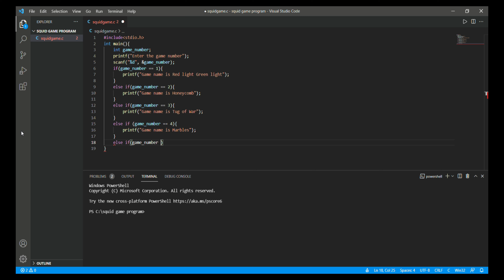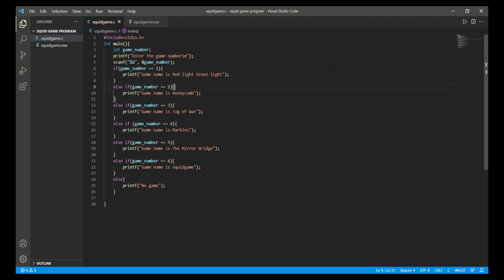C program on Squid Game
Squidgame C basic program

programming language,
programming knowledge,
programming for beginners,
programming with harry,
programming with mosh java,
programming hero,
programming with vishal,
programming and data structures for gate,
programming and coding,
programming app,
programming apps for android,
programming and data structures for gate cse,
programming and problem solving first year engineering,
programming assistant,
programming and problem solving through c language,
a programming language,
c programming,
programming basics,
programming basics for beginners,
programming books,
programming books for beginners,
programming by lucky sir,
programming basics in tamil,
programming best laptop,
programming basic knowledge,
b programming language hello world,
b programming language tutorial,
b programming language vs c,
delta vfd-b programming,
macro b programming,
b&r plc programming,
c programming btech,
java programming btech,
programming c language,
programming course,
programming concepts,
programming classes,
programming concepts in computer,
programming coding,
programming computer,
programming channels,
c programming code with harry,
c programming for beginners in telugu,
programming desk setup,
programming dance,
programming drama,
programming desktop setup,
programming development,
programming design,
programming data science,
programming documentaries,
d programming language,
d programming language vs c++,
d programming tutorial,
d programming language vs rust,
d programming language books,
d programming language performance,
d programming language hello world,
d programming language compiler,
programming environment,
programming external hardware interrupts in 8051,
programming essentials in python module 1 test,
programming essentials in python,
programming environments in ppl,
programming electronics academy,
programming engineering,
programming environment in system software,
e programming language,
r programming,
r programming coursera,
r programming in telugu,
r programming tutorial in tamil,
r programming malayalam,
r programming code with harry,
programming for problem solving,
programming fundamentals,
programming for beginners in tamil,
programming for beginners in hindi,
programming for everybody getting started with python,
programming for problem solving in c,
programming for beginners malayalam,
programming guide in tamil,
programming guide,
programming games,
programming guru,
programming guruji,
programming gyan,
programming girl,
programming genius subliminal,
g programming language,
g programming language tutorial,
cnc programming g-code basics,
g code cnc programming,
g code programming,
programming big g baba,
vmc programming g code,
g&g mosfet programming,
programming hub,
programming hub pro for free,
programming hub certificate value,
programming hero alexa,
programming hero python,
programming hub mod apk,
programming hero app,
carl h programming,
programming kya h,
h m i programming,
programming language kya h,
hp universal remote programming,
programming in java,
programming in python,
programming interview questions,
programming in java nptel,
programming in c in hindi,
programming in c ktu,
programming in c++ for beginners,
i c programming,
programming jobs,
programming java,
programming jokes,
programming jobs from home,
programming java for beginners,
programming journey,
programming javascript,
programming jobs in india,
j programming language,
j programming language tutorial,
bluej programming,
j box programming,
j dilla drum programming,
programming kaise sikhe,
programming kya hai,
programming knowledge c++,
programming knowledge java,
programming ke liye best laptop,
programming kaise karte hain,
programming knowledge python,
programming logic,
programming language in hindi,
programming laptop,
programming logic questions,
programming language in tamil,
programming language basics in compiler design,
programming language for beginners,
l programming language,
l&t vfd programming,
l&t programming questions,
programming o/l,
l&t plc programming,
programming music,
programming monk,
programming motivation,
programming methodology,
programming malayalam,
programming memes,
programming movies,
programming model of 8086 microprocessor,
m programming language,
m programming language tutorial,
m programming or delphi,
m programming language power query,
power bi m programming,
delta vfd-m programming manual,
m code cnc programming,
m code cnc programming tamil,
programming notes,
programming note taking,
programming network,
programming ninja,
programming notepad,
programming numerical methods in matlab,
programming on ipad,
programming of 8085 microprocessor,
programming on chromebook,